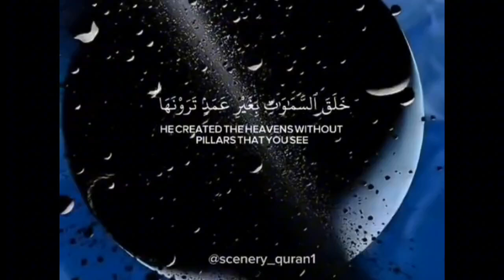قرآن الكريم بصوت الشيخ ياسر الدوسري سورة...